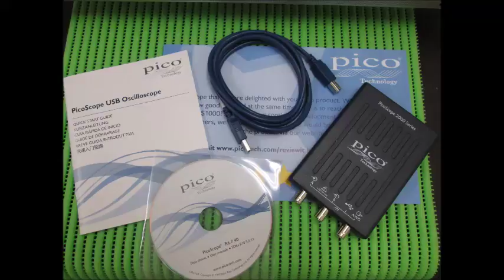オリジナル超音波実験 Ultrasonic experiment （超音波システム研究所 ultrasonic-labo）